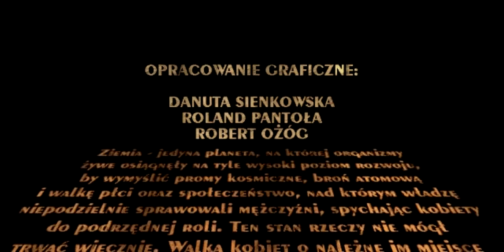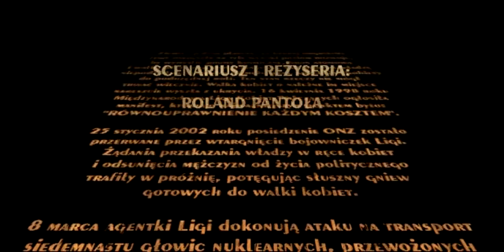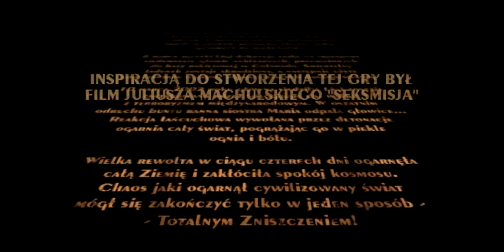A.D. 2044 - intro